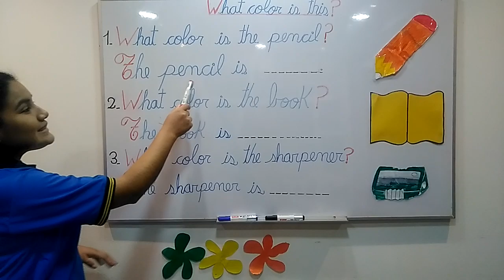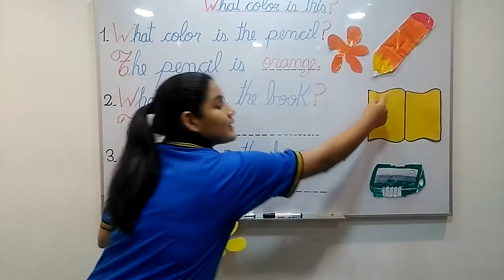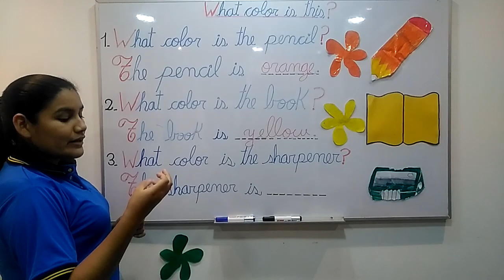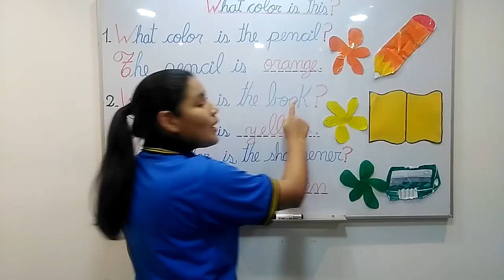What color is it? -1° de primaria - 13 de mayo de 2020